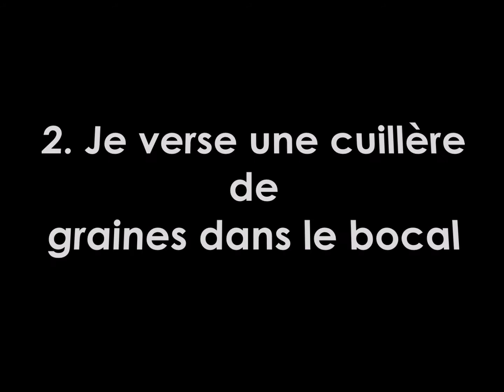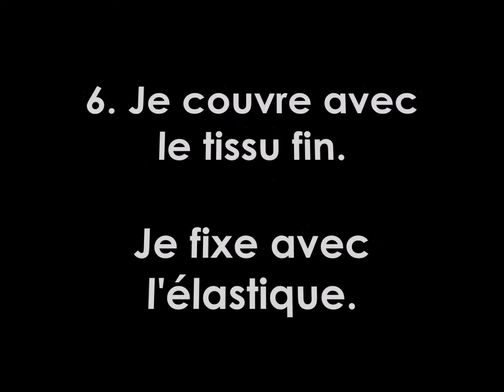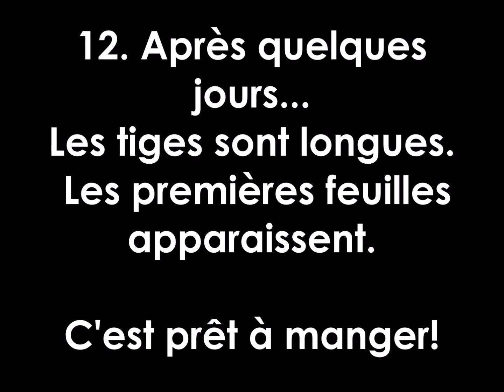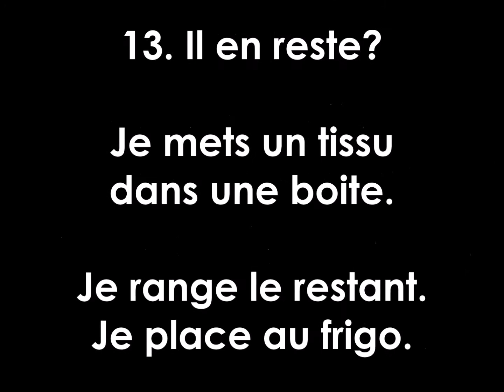Les Germinations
Voici une démonstrations pour faire des germinations de graines de fèves Mungo à la maison.